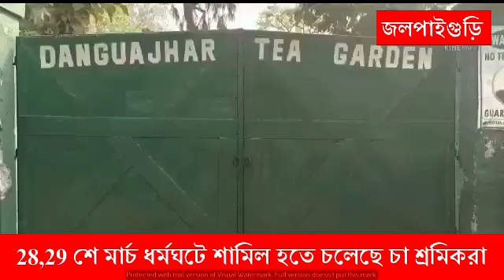আগামী 28 এবং 29 শে মার্চ দেশব্যাপী ধর্মঘটে এবার শামিল হতে চলেছে জলপাইগুড়ি চা শ্রমিকরা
আগামী 28 এবং 29 শে মার্চ দেশব্যাপী ধর্মঘটে এবার শামিল হতে চলেছে জলপাইগুড়ি চা শ্রমিকরা। শনিবার বিভিন্ন দাবি দাবা নিয়ে ডেঙ্গুয়া ঝাড় চা বাগানের সামনে গেট মিটিং করে চা বাগানের ম্যানেজারের হাতে ডেপুটেশন দিলেন চা শ্রমিকরা।জমিনের পাট্টা ,রেশনের ন্যায্য মূল্যের দাবি সহ একাধিক দাবি নিয়ে সোচ্চার হয় চা বাগানের শ্রমিকরা। গেটের সামনে দীর্ঘ ক্ষণ ধরে বিভিন্ন বিষয়ে বিক্ষোভ সমাবেশ পালন করে ম্যানেজারের হাতে দাবি পত্র তুলে দেন শ্রমিকরা।

শ্রমিক নেতা প্রফুল্ল্য লাকরা জানান আগামী 28 এবং 29 তারিখে দেশজুড়ে যে ধর্মঘটের ডাক দেওয়া হয়েছে তাতে চা বাগানের শ্রমিকরাও শামিল হবে।